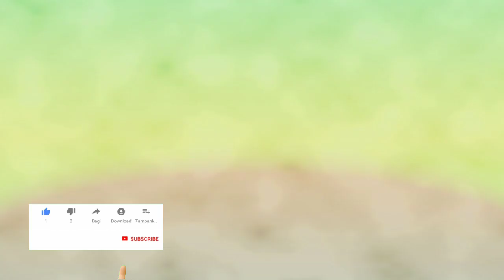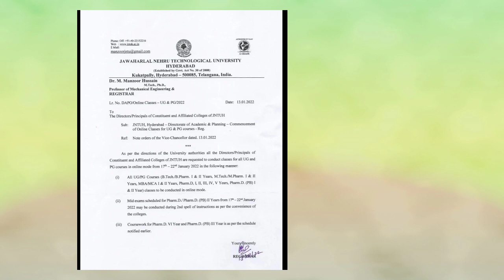Viral News TS 2022 Holidays extended January 17 to January 31st Real ? JNTUH online classes from 17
Viral News TS 2022 Holidays extended January 17 to January 31st Real ? Or Fake JNTUH online classes from 17jan to 22jan

We can Chat,discuss and share your problems in telegram join now